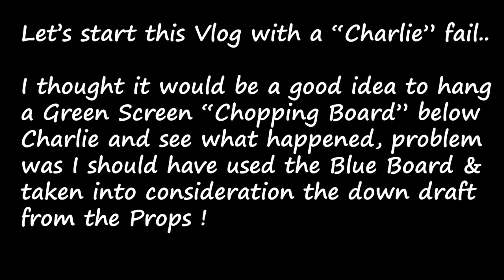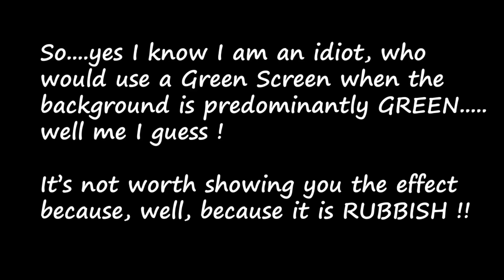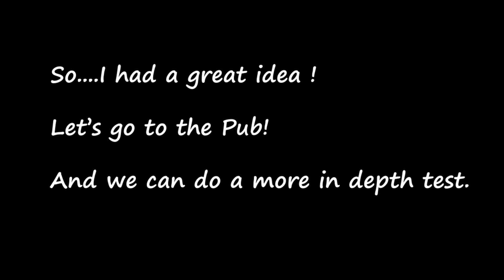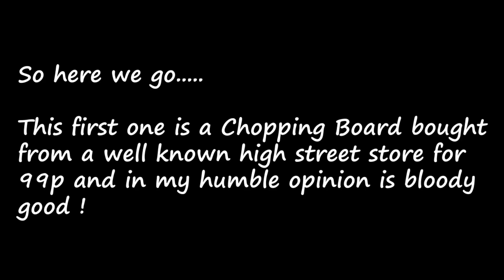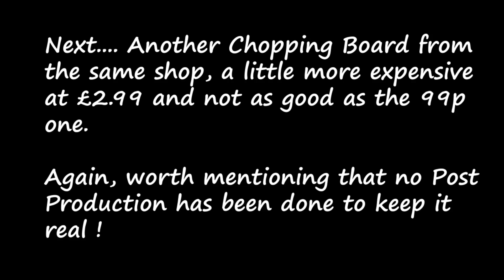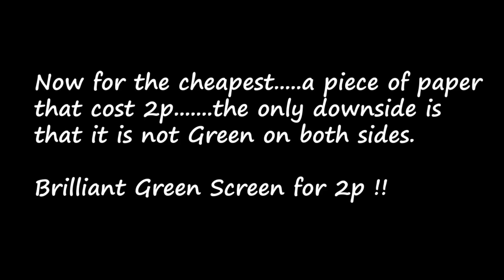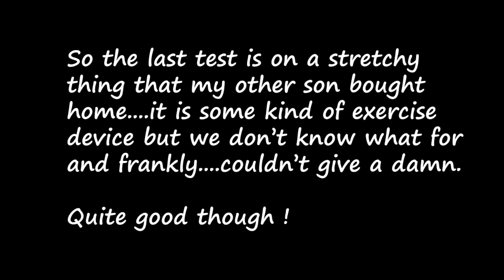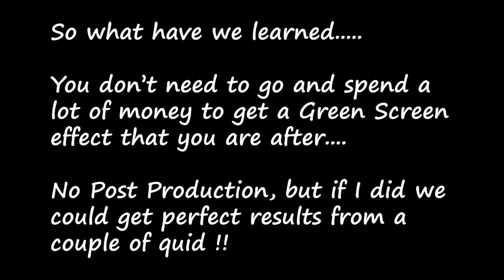Green Screen On A Budget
Chroma Keying your videos like the Pro's for a fraction of the cost using Ultra Key in Premiere Pro CC 2018.

This is a fun video and I am not an expert in Green Screen, so all you guys that are better than me, please take this video as a bit of fun with a sprinkle of useful information.

I have been playing around with Green Screens for years and have wanted to do this short video recently to show you that to get great results doesn't need to cost much.

No post production tweaking was done to show how easy it is, but if you spend a little time tweaking in Ultra Key you will get perfect results.